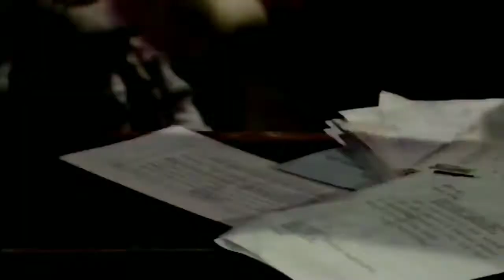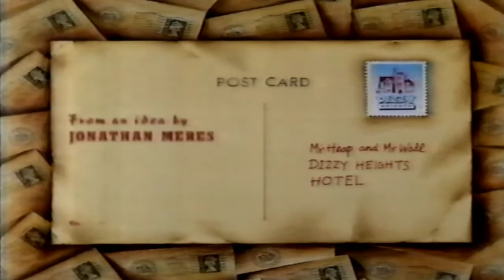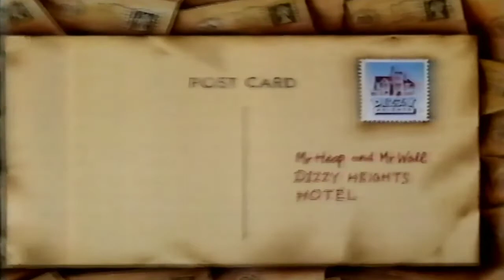Dizzy Heights Hotel - Parachute (FULL EPISODE) (1992)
The classic CBBC series has finally arrived!

If you have any CITV or CBBC you would like to exchange please send me an email at and we can work out an exchange or send me a DM on Twitter, @QueenofVHS_97.

Originally uploaded as part of a bigger continuity collection by foundin_a_attic